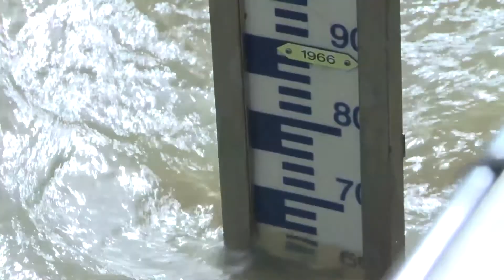Face à la Vilaine en crue, Redon et Saint-Nicolas s'organisent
Comment lutter contre la montée des eaux dans le bassin de la Vilaine ? Redon a opté pour les boudins géants, et Saint-Nicolas pour les murets amovibles.

Reportage de Clémentine Gardet pour Télénantes.